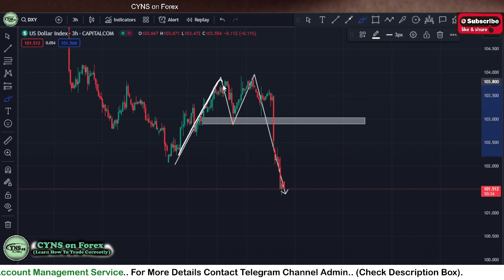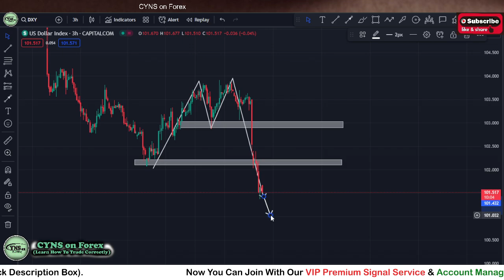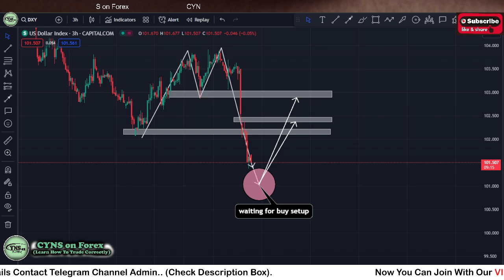DXY | US Dollar Index Daily Technical Analysis for 15th December 2023 by CYNS on Forex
Hello Traders,
⭕ In this video includes - ( DXY Daily Forex Market Update for 15 December 2023 )
    ✅- Technical analysis on DXY chart